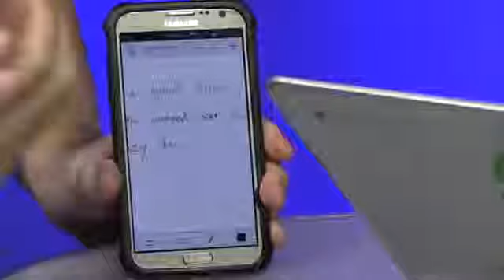ANDROID CENTRAL LIVE @ SDC13 ANDREW HUGHES AND PAPYRUS19